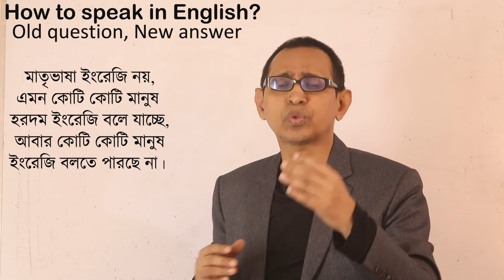ইংরেজি বলবেন কীভাবে।। How to Speak English ।। পুরানো প্রশ্ন নতুন উত্তর ।।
How to speak English? How to speak in English? প্রশ্ন অনেক পুরানো হলেও বারবার এই প্রশ্ন আসে। এর উত্তরটাও কি পুরানোটা দিয়ে দিলেই হবে?

How to speak English, How to speak English in 30 days, How to speak English naturally, How to speak English confidently in public, How to overcome the fear of speaking English, How to improve English

Learn English fast, Learn English vocabulary for everyday conversations, Improve English speaking,

Speak English like a native, Language learning tips, English speaking tutorial, Boost your English skills, Mastering English pronunciation, Articulate English speech, English speaking Practice, Enhance spoken English

Vocaublary, English vocabulary and easy grammar - এই নিয়েই আমাদের চ্যানেলের কাজ। সাথে ইংরেজিকে ব্যবহার করে কীভাবে Job, Career এ এগিয়ে যেতে পারেও তা নিয়েও রয়েছে আমাদের ভিডিও।